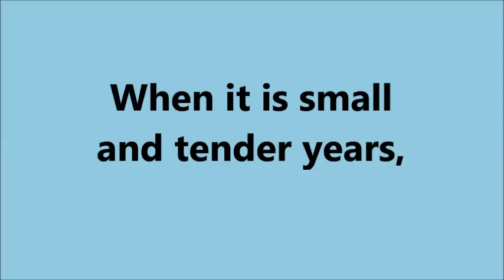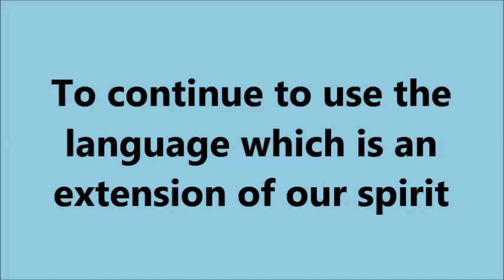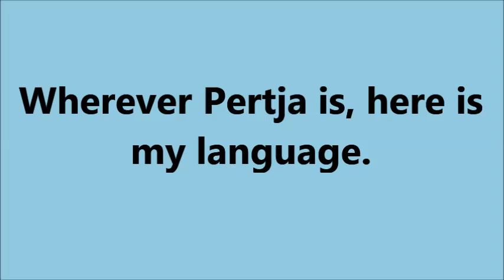Language, Nation By Muhammad Yamin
Without a language, the nation disappears as it says in the poem written by Muhammad Yamin entitled Language, Nation